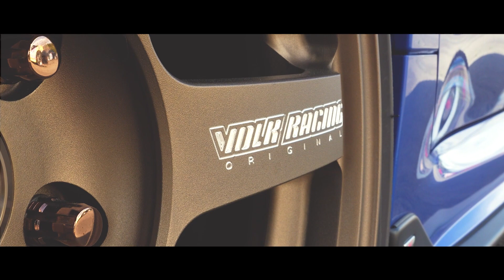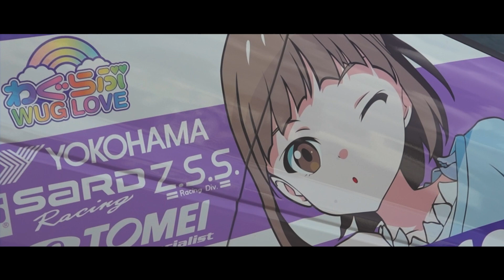SHOWCASE itasha fest #00